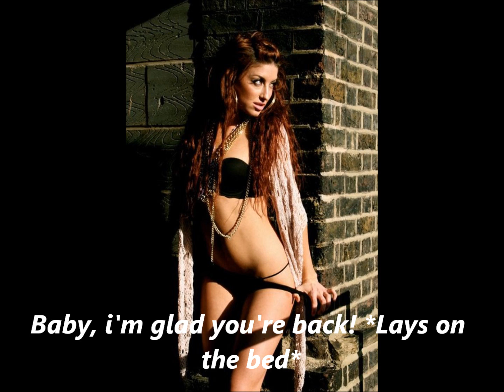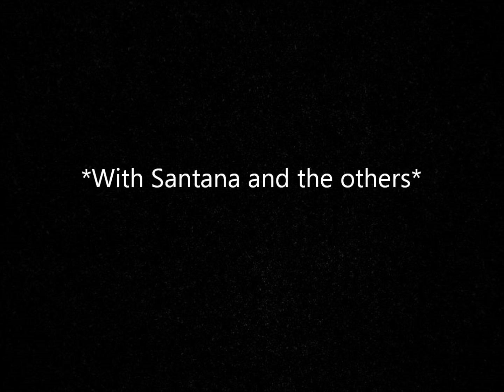A Brittana Story The Bet Season 3 Episode 3